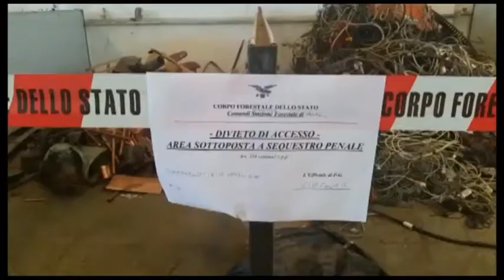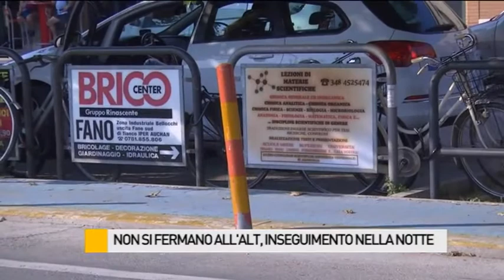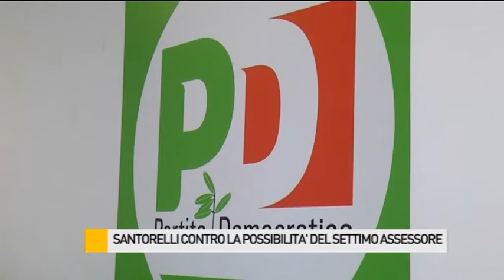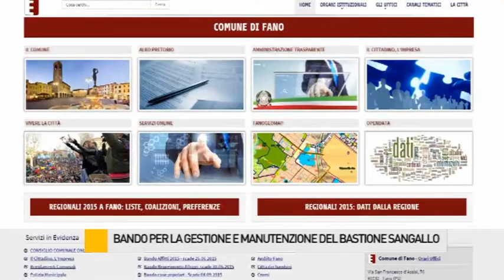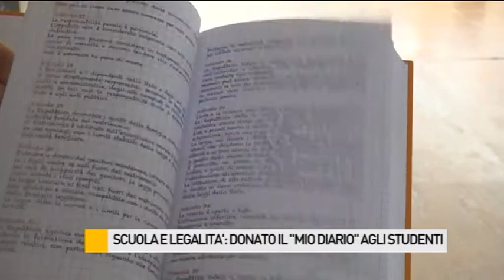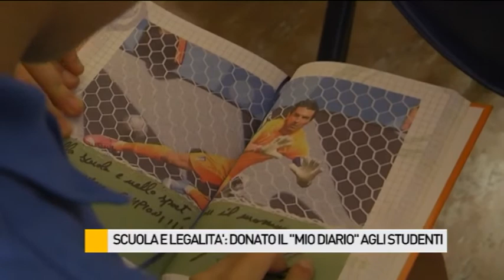Occhio alla Notizia 9/6/2015